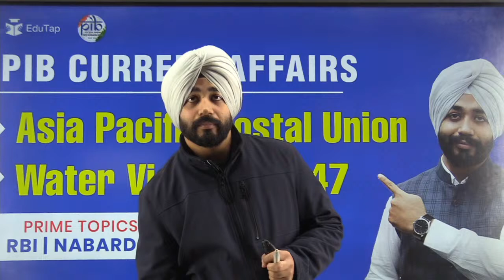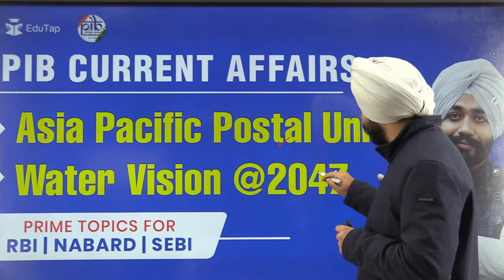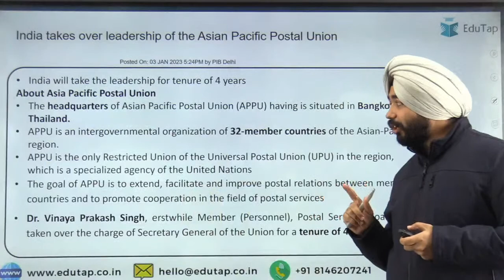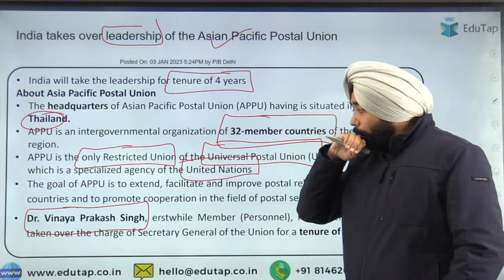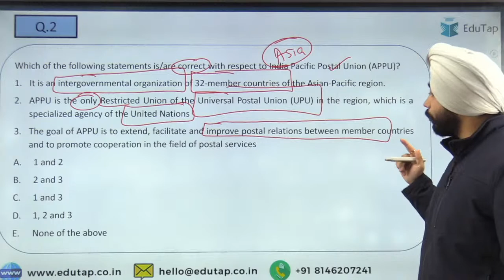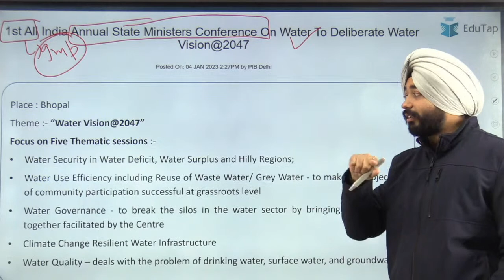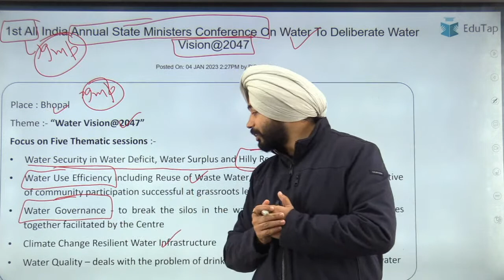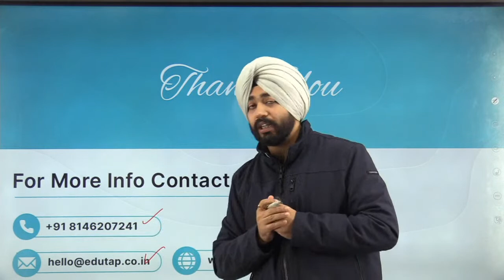PIB Current Affairs | Asia Pacific Postal Union & Water Vision @2047 | RBI, SEBI, NABARD Phase 1 & 2